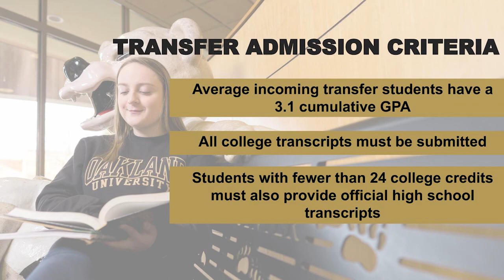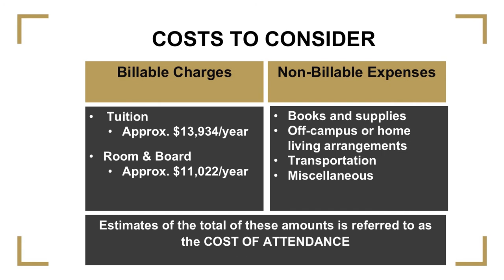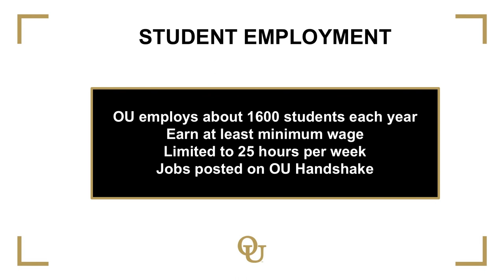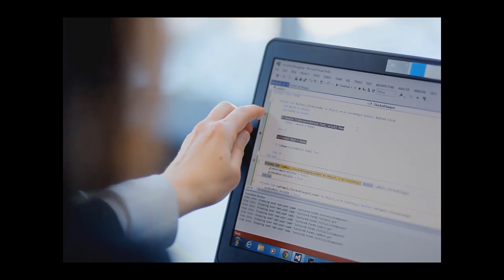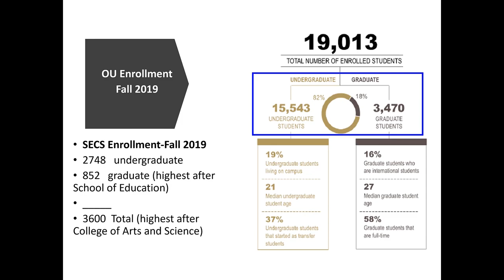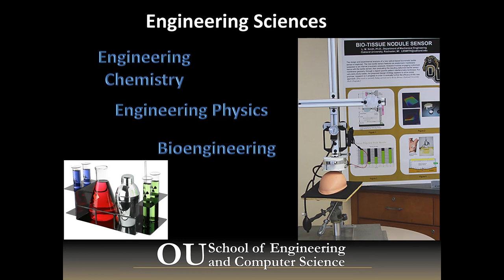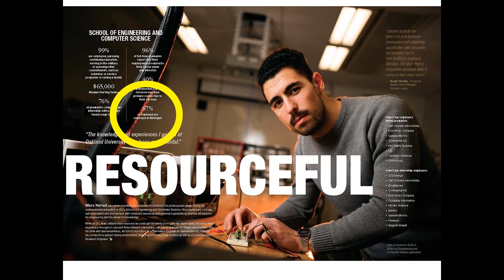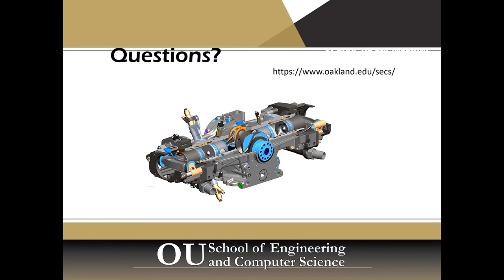School of Engineering & Computer Science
Interested in OU's School of Engineering and Computer Science? You can hear about it in our Virtual Go For The Gold event featuring presentations from Dean Chamra, our Admission's staff, Student Financial Services, and the academic unit.

00:05 - Dean Chamra
01:50 - Admissions Presentation
17:00 - Student Financial Services
28:45 - School of Engineering and Computer Science

Apply for Free ➡ oakland.edu/apply
Emerging Scholars ➡ oakland.edu/emergingscholars
Register for Orientation ➡ oakland.edu/orientation
First Year Advising Center ➡ oakland.edu/fyac
Financial Services ➡ oakland.edu/financialservices